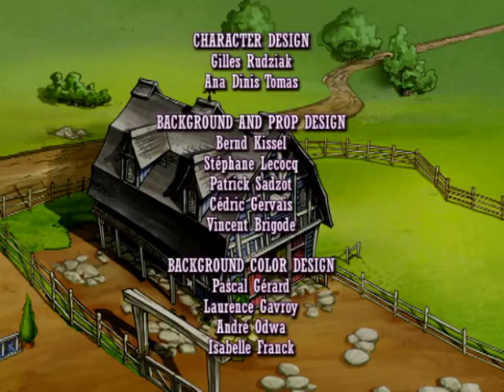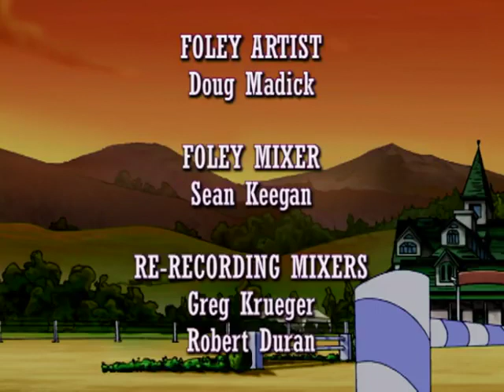Horseland em Português Brasil | NÃO JULGUE UMA GAROTA PELA LIMUSINE DELA | Episódio 101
As crianças se lembram a primeira vez que a Sarah chegou em Horseland, e como todos eles achavam que ela era esnobe e convencida como a Chloe e a Zoey, e erraram de longe.